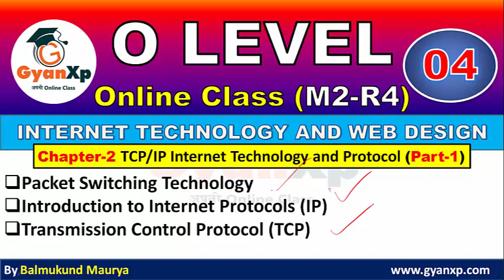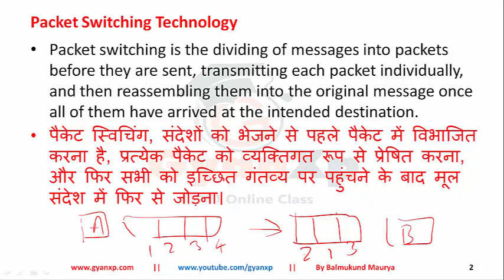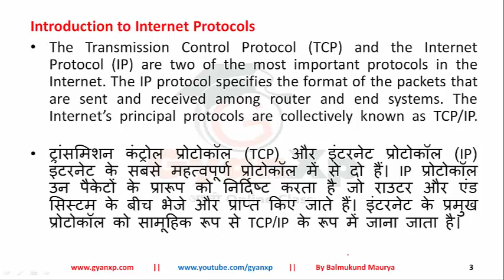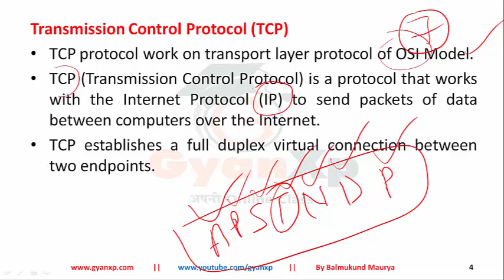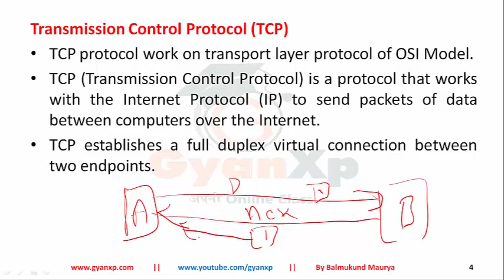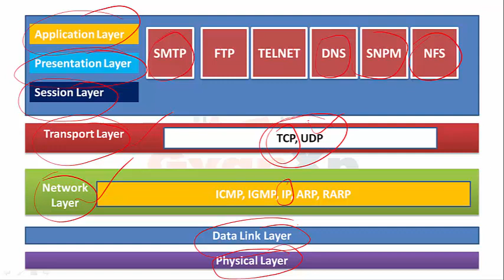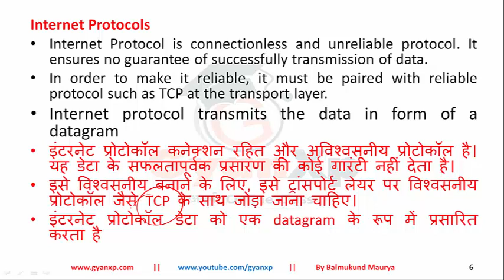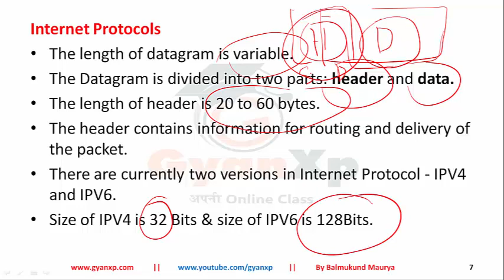Internet Technology and Web Design | Chapter 2 (Part-1) | O Level | Hindi/English | GyanXp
O Level Internet Technology and Web Design Chapter -1
Packet Switching Technology
Introduction to Internet Protocols (IP)
Transmission Control Protocol (TCP)